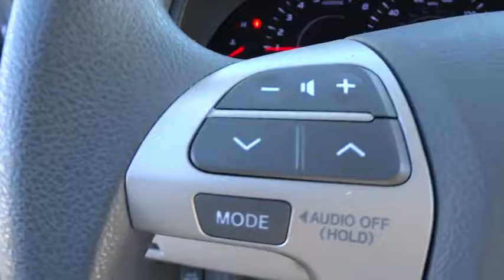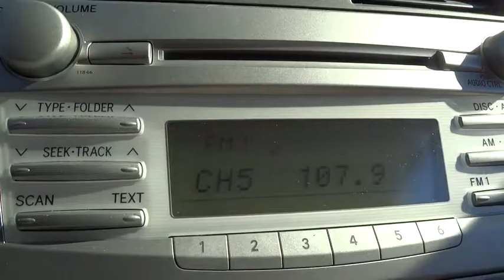2011 Toyota Camry Wilson, New Bern, Goldsboro, Greenville, Rocky Mount, NC PU9363B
2011 Toyota Camry
2011 Toyota Camry 4dr Sdn I4 Auto LE (Natl) - Stock#: PU9363B - VIN#: 4T1BF3EK3BU730818

CARFAX 1-Owner. FUEL EFFICIENT 32 MPG Hwy/22 MPG City! CLASSIC SILVER METALLIC exterior and ASH interior, LE trim. CD Player, iPod/MP3 Input, CarAndDriver.com's review says The Camry became one of the bestselling cars in America by excelling in quality and refinement.. READ MORE! SHOP WITH CONFIDENCE: CARFAX 1-Owner Approx. Original Base Sticker Price: $22,700*. KEY FEATURES INCLUDE: iPod/MP3 Input, CD Player. MP3 Player, Remote Trunk Release, Keyless Entry, Steering Wheel Controls, Child Safety Locks. Toyota LE with CLASSIC SILVER METALLIC exterior and ASH interior features a 4 Cylinder Engine with 169 HP at 6000 RPM*. EXPERTS ARE SAYING: CarAndDriver.com explains The Camry became one of the bestselling cars in America by excelling in quality and refinement.. Great Gas Mileage: 32 MPG Hwy. VISIT US TODAY: One of the top Honda dealerships in Eastern, NC, Bob Barbour Honda has joined the Hendrick Automotive Group team as the new Barbour-Hendrick Honda Greenville. We have a caring and courteous staff that strives to always be professional and service your needs as the customer both today and tomorrow! If you happen to be in the market for a new or used car, then feel free to pay us a visit! We're always happy to answer any questions you might have and set up a test drive. The price does not include tax, tag, dealer administration fee of 649.00 and dealer installed accessories. Pricing analysis performed on 11/20/2016. Horsepower calculations based on trim engine configuration. Fuel economy calculations based on original manufacturer data for trim engine configuration. Please confirm the accuracy of the included equipment by calling us prior to purchase.